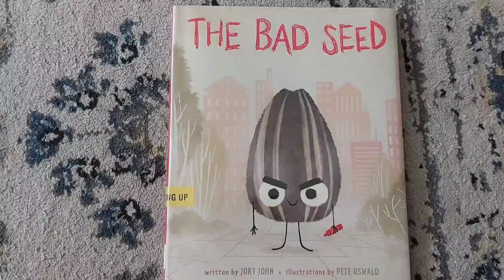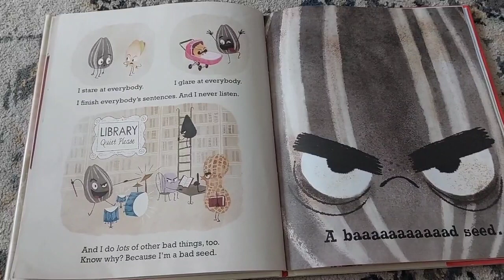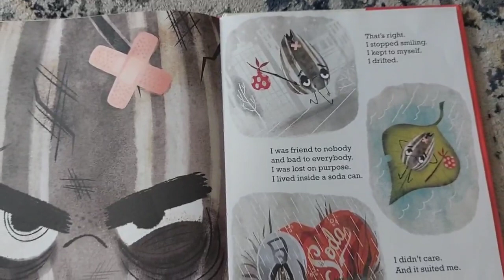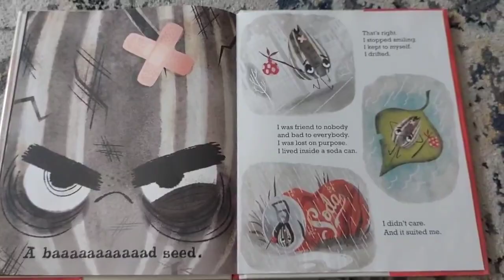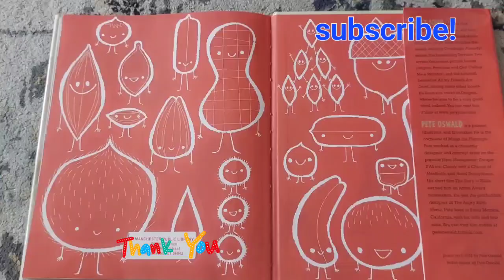The Bad Seed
There is a bad seed.
A baaaad seed.
how bad? Do you really want to know?
He lies about pointless stiff.He cuts in line every time.He never washes his hands... or feet.And he does lots of other bad things too.
But what happens when a bad seed doesn't want to be bad anymore?
Can a bad seed change his baaaaaad ways?